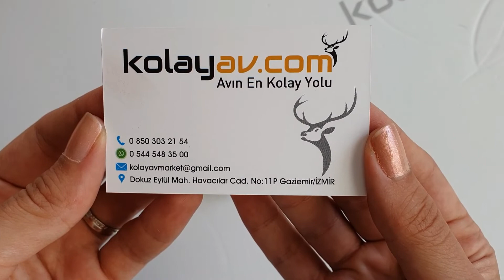Spoton Pars 5,5mm Havalı Tüfek Mermisi - Kolay Av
Spoton Pars 5,5mm Havalı Tüfek Mermisi